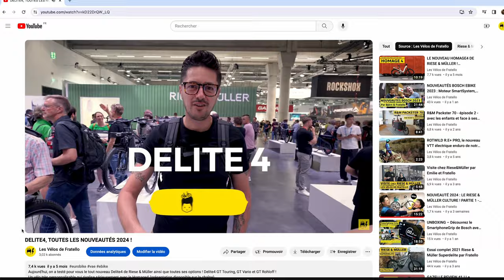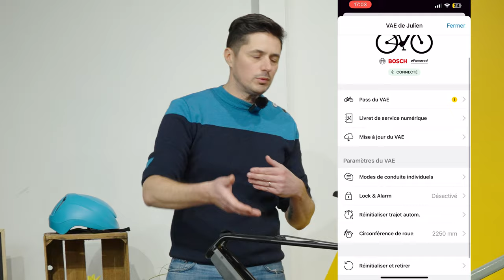UN VTT CHEZ RIESE & MÜLLER ? ON VOUS PRÉSENTE LE DELITE4 !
Le DELITE 4 de Riese & Müller, une de nos gammes préférées au magasin ! Le choix de la transmission, l'option GX, les suspensions, la possibilité d'un High Speed; ce VAE peut convenir à tout le monde !

Dans cette vidéo, nous vous présentons nos 2 DELITE4 présents au magasin: le DELITE4 GT Touring et le GT Rohloff High Speed !

Ces vélos sont disponibles à l'essai au magasin !

Rendez-vous très prochainement pour l'essai des deux vélos en caméra embarquée !

Pour prendre rendez-vous au magasin, c’est par ici : 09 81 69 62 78 ou directement sur notre

Nous livrons partout en France !
N’hésitez pas à venir au magasin pour tester tous nos vélos !